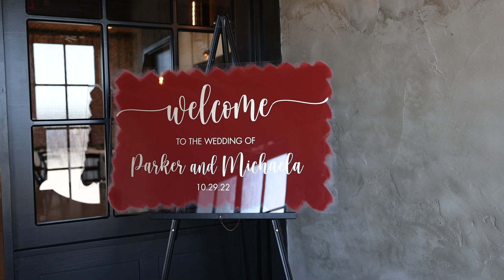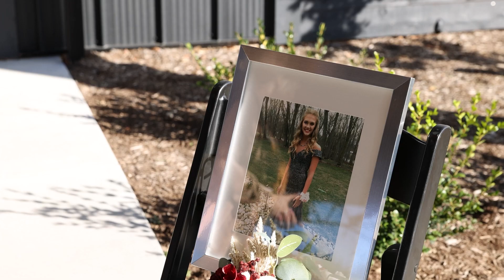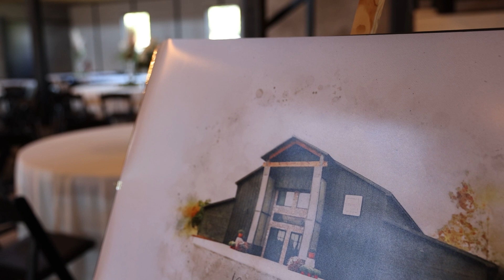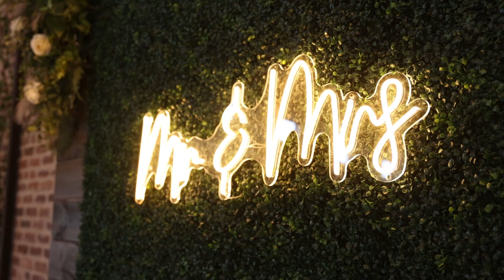MICHAELA & PARKER | LVP Studios Wedding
WEDDING (All day, VIDEO ONLY)
1 shooter designated for video